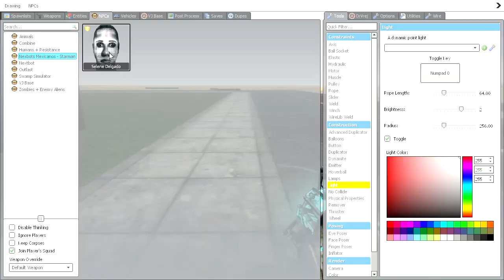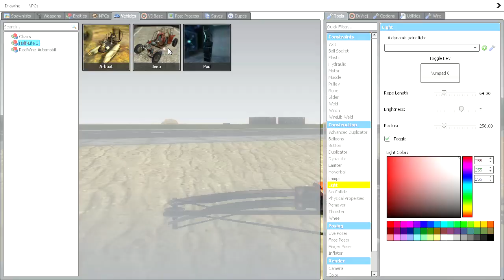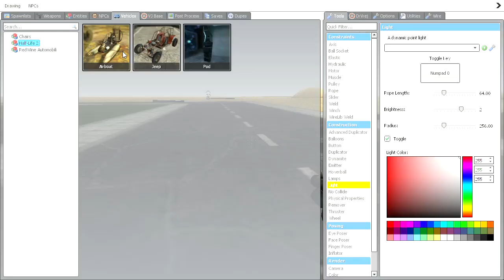Selene Delgado Scary Moments #54 | Garrys Mod